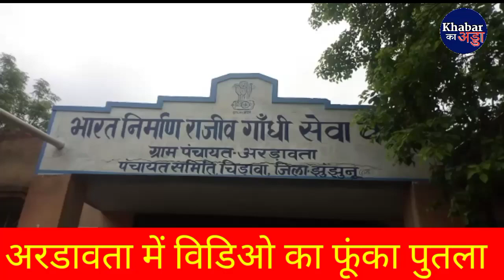jhunjhunu_अरडावता में उपजे विवाद ने पकड़ा तूल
सुल्ताना के समीप अरड़ावता गांव में एक चारदिवारी निर्माण को लेकर लगातार विवाद बढता जा रह है। कल जहां अरड़ावता पंचायत के ग्राम विकास अधिकारी रमन धनखड़ ने कुछ ग्रामीणों के खिलाफ एफआईआर दर्ज करवाकर दो दिन में आरोपियों की गिरफ्तारी की मांग की थी। वहीं आज इस मामले में वार्ड पंचों के साथ—साथ ग्रामीण आंदोलन पर उतर आए। आज सुबह गांव में ग्राम विकास अधिकारी रमन धनखड़ का पुतला फूंका गया। इसके बाद एसडीएम और कलेक्टर से  ग्राम विकास अधिकारी को गांव से हटाने और झूठा मुकदमा वापिस लेने की मांग की गई। वार्ड पंच हीरालाल ने बताया कि कल सभी पंचों को बैठक के लिए बुलाया गया था। लेकिन वहां पर बैठक करने की बजाय ग्राम विकास अधिकारी रमन धनखड़ और सहायिका सुमन ने उसके साथ जातिसूचक गाली गलौच की। इसके बाद जब उसने एक चारदिवारी निर्माण को लेकर बात की तो झगड़ा करने लगा। शाम को उसे पता चला कि उसके और अन्य ग्रामीणों के खिलाफ ग्राम विकास अधिकारी ने मुकदमा दर्ज करवा दिया है। पंच हीरालाल ने कहा है कि यदि ग्राम विकास अधिकारी को नहीं हटाया जाता है तो वो अनशन करेगा, आत्महत्या करेगा और जरूरत पड़ी तो इस्तीफा भी दे देगा। इधर, ग्रामीण योगेंद्र कुमार ने बताया कि ग्राम विकास अधिकारी गांव का रिश्तेदार है। उसकी सास ने पिछले दिनों कांग्रेस की टिकट से चुनाव भी लड़ा था। इसलिए वो गांव में विकास की बजाय पार्टीबाजी कर रहा है। उसने उसकी और परिवार की संपत्ति जांच करवाने की मांग की है। साथ ही आरोप लगाया है कि ग्राम विकास अधिकारी साइन करने की एवज में चाय—चीनी भी मंगवाता है। यदि कार्रवाई नहीं हुई तो आंदोलन किया जाएगा।
letest news
khabar का अड्डा
खबर का अड्डा